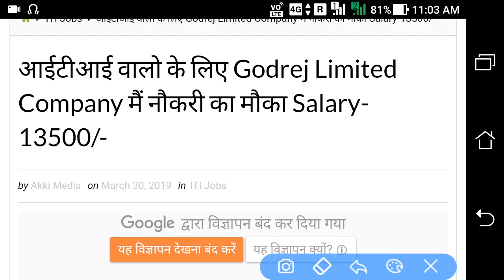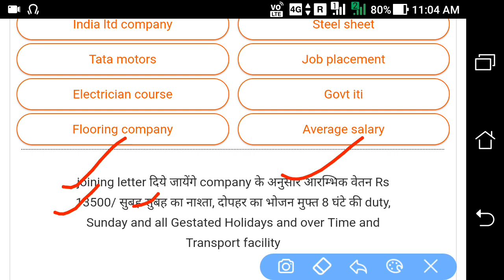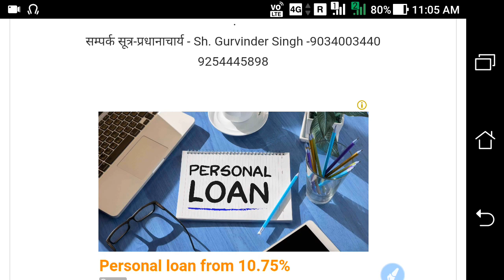Godrej India Limited Campus at Sarthik Iti Nasipur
गोदरेज लिमिटेड केंपस प्लेसमेंट सार्थिक आईटीआई नसीरपुर में कैंपस सिलेक्शन का आयोजन किया गया है केंपस प्लेसमेंट 1 अप्रैल 2019 को किया जाएगा सुबह 10:00 बजे से कैंपस में भाग लेने वाले अपना डॉक्यूमेंट रिज्यूम लेकर कैंपस का  लाभ उठा सकते हैं